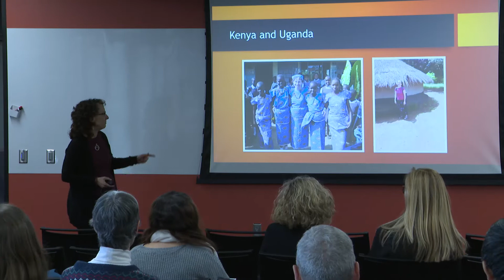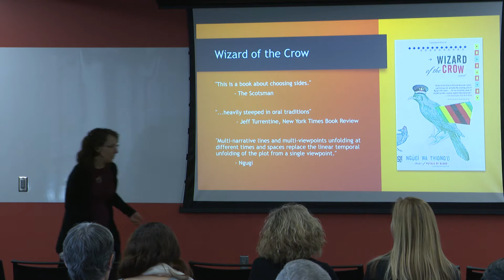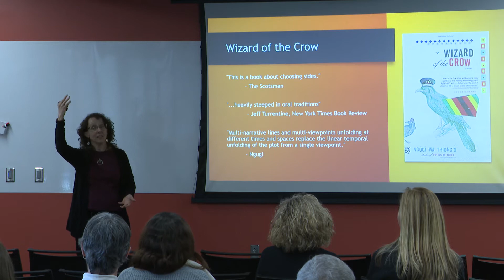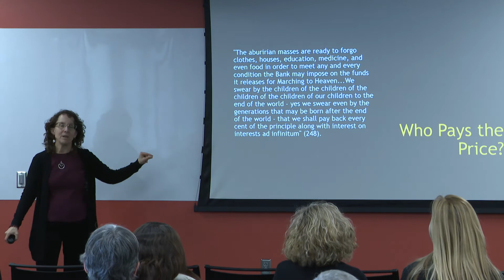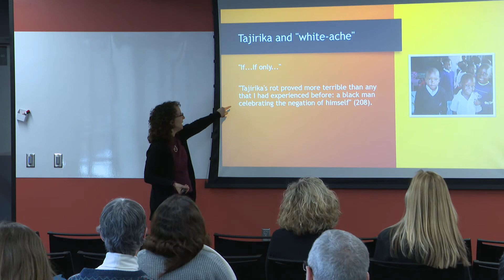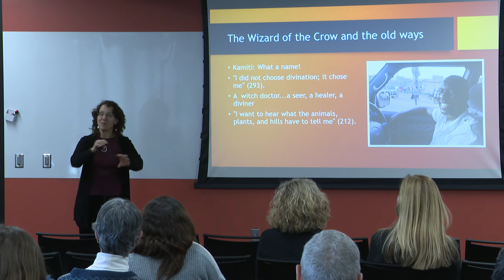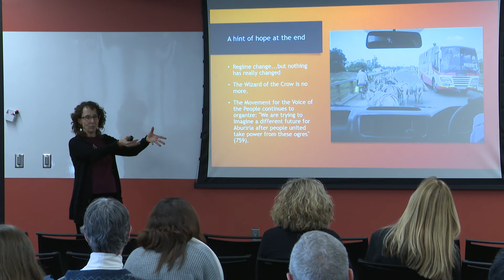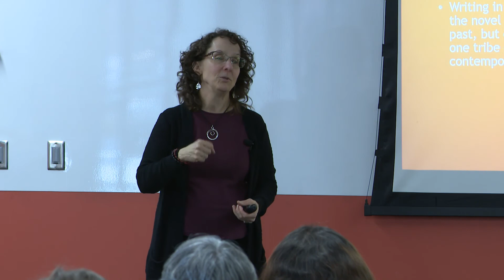Great Books: Wizard of the Crow, by Ngugi wa Thiong'o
Janette Jasperson, Coordinator, International Education, discusses the book “Wizard of the Crow” by exiled poet, playwright and novelist Ngugi wa Thiong'o as part of Johnson County Community College's Great Books series. This session takes a look at this sprawling, satirical novel by one of East Africa’s greatest writers.

“Wizard of the Crow” explores the political and social morass of post-colonial Africa while still while giving the reader plenty of reasons to chuckle. The cast of characters includes a pregnant male dictator, a blabbermouth police officer, superstitious townspeople, corrupt politicians and a reluctant, flying wizard in love with a gutsy, female guerrilla leader. Janette Jasperson draws upon her own observations from four trips to East Africa to discuss the issues that Ngugi addresses.

For more information on the Great Books series and other happenings at Johnson County Community College,